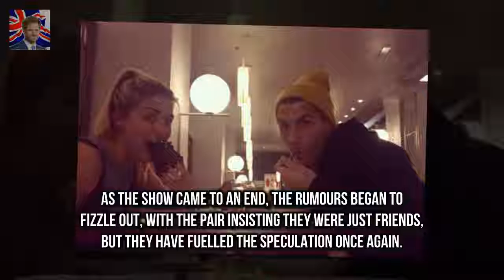Gemma Atkinson and Gorka Marquez pictured KISSING While Gemma Atkinson was paired with Aljaz Sko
While Gemma Atkinson was paired with Aljaz Skorjanec Gorka Marquez was teamed with X Factor star Alexandra Burke
However Gemma and Gorka faced weekly reports that they were enjoying a secret romantic fling
As the show came to an end the rumours began to fizzle out with the pair insisting they were just friends but they have fuelled the speculation once again

Her Majesty was spotted leaving The Gori Queen cheered by crowds after leaving Londons The Goring :
The Keepi Is Kylie Jenner in labour? Fans sent into meltdown after Travis Scotts very telling pic :
Elsa Pataky and Chris Hemsworths twin sons hold hands  They enjoy a carefree family life in Byron: